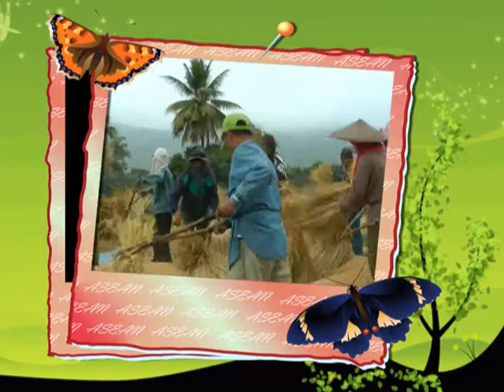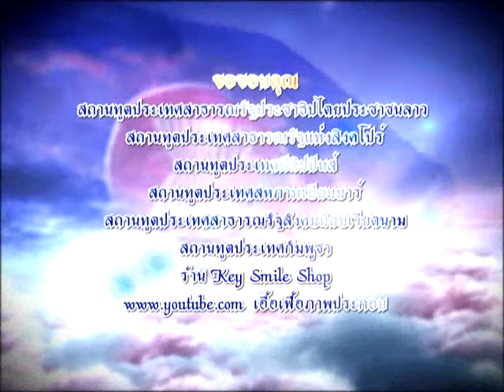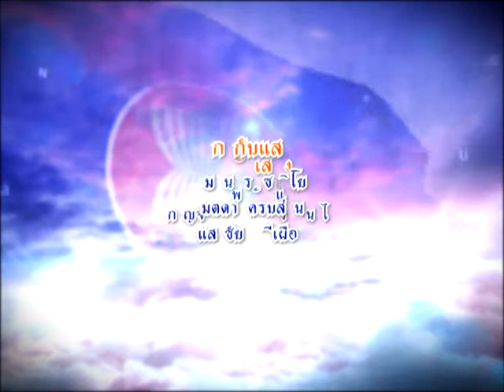English for ASEAN ตอน31 พบเพื่อนอาเซียนชาวลาว